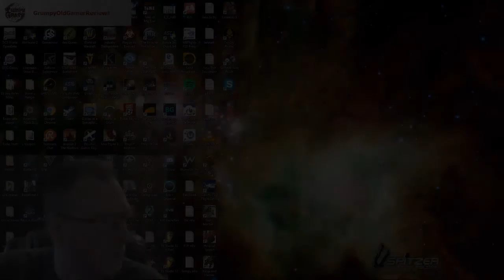Giant Machines 2017 Steam key Giveaway ENDED 10/19/2016 11:59PM EST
I will be giving away 1 copy of Giant Machines 2017 on Steam thanks to a generous donation by Playway.com

Watch the video for rules and such... GOOD LUCK TOO ALL.

I am a Multi Streamer on Hitbox.TV and Twitch.TV along with many others, and also an Youtube video maker... You can view my streams here:

Like the music? Soundtrack by Remute - Used with permission.